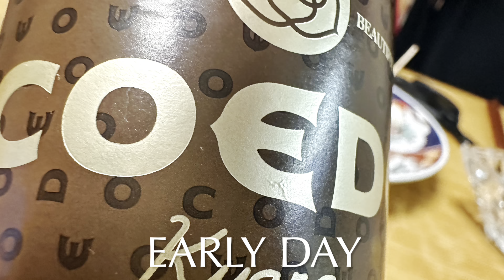January 22, 2023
After a two week hiatus from snowy mountains, not due to any penalty incurred from the crap riding of my previous attempt or an attempt to apologize for it; born purely from the desire to enjoy a nice day on the mountain and perhaps get a decent ride, I ventured to my regular haunt. Good weather, great snow and amazing people!